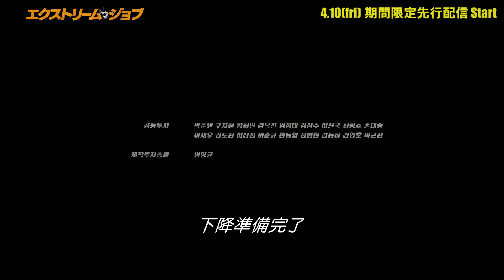映画「エクストリーム・ジョブ」本編冒頭映像解禁！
驚異の動員1600万人突破！韓国歴代興収ランキング第１位の記録的メガヒット！
麻薬捜査班が検挙のために偽装営業したのは、フライドチキン店！？
チキンを揚げるか、犯人を挙げるか―― 前代未聞の“揚げる大捜査線”が始まる！！

ご自宅に笑いをお届け！
期間限定先行配信に合わせて本編の冒頭映像を解禁します。

2020年4月10日(金)より期間限定先行配信
Paravi、TSUTAYA TV、Amazon Prime Video ほか各動画配信サービスにて配信中

【STORY】
昼も夜もなく駆けずり回るが、実績は最低。あげくの果てに解体の危機を迎える麻薬捜査班。リーダーであるコ班長は、麻薬を密輸している国際犯罪組織の情報をつかみ、チャン刑事、マ刑事、ヨンホ、ジェフンの4人のメンバーと共に張り込み捜査を開始する。麻薬捜査班はその組織を24時間監視するため、彼らのアジト前にあるチキン店を引き継ぎ、偽装営業をすることに。だが、絶対味覚を持つマ刑事の隠れた才能により、思いがけず、そのチキン店は名店として名を馳せるようになる。捜査は後回し、チキン売りで息つく暇もなく忙しくなった麻薬捜査班に、ある日、絶好の機会が訪れるが・・・。

【出演】
リュ・スンリョン『7番房の奇跡』『王になった男』
イ・ハニ『私は王である！』「帰ってきて ダーリン!」
チン・ソンギュ『犯罪都市』「六龍が飛ぶ」
イ・ドンフィ『ワンライン／5人の詐欺師たち』『ビューティー・インサイド』
コンミョン‹5urprise›「ピョン・ヒョクの恋」「ハベクの新婦」
シン・ハギュン『悪女／AKUJO』「悪い刑事」
オ・ジョンセ 『スウィング・キッズ』

【スタッフ】
監督：イ・ビョンホン『二十歳』
脚本：ムン・チュンイル
撮影：ノ・スンボ

【配信先一覧】
Paravi
TSUTAYA TV
Amazon Prime Video
U-NEXT
Google
Rakuten TV
ｄTV
VIDEX
ひかりTV
ビデオマーケット
クランクイン！
FOD
アクトビラ